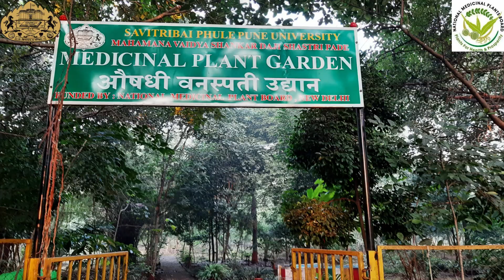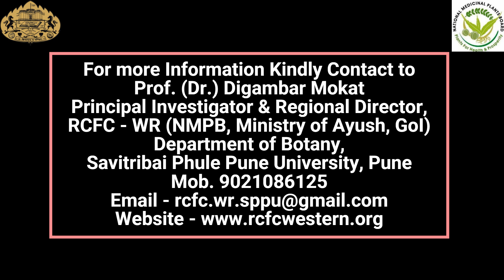Mahamana Vaidya Shankar Daji Shastri Pade, Medicinal Plants Garden, Dept. of Botany, SPPU, Pune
Conservation of more than 400 medicinal plants with QR code